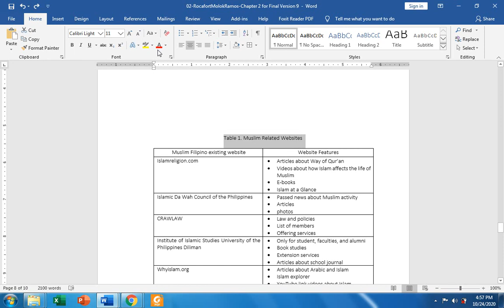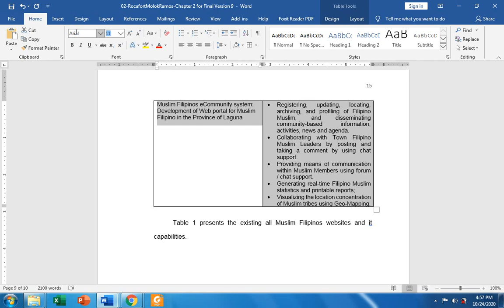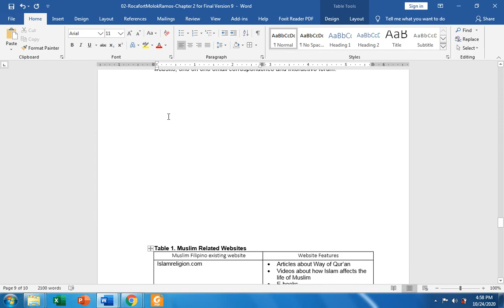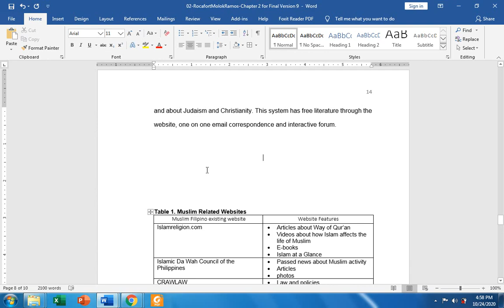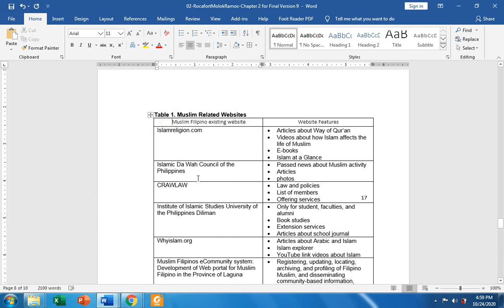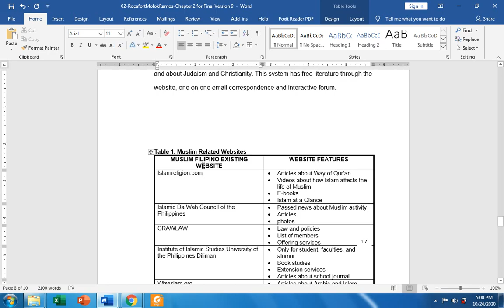Capstone Project Table Formatting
Capstone Project Video Tutorials - Table Formatting